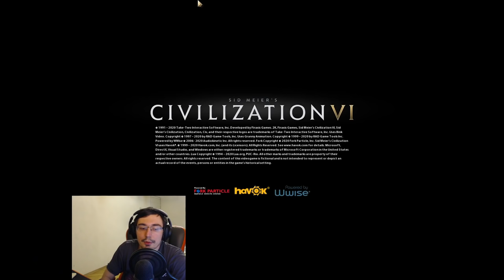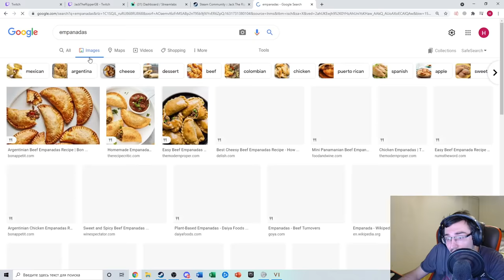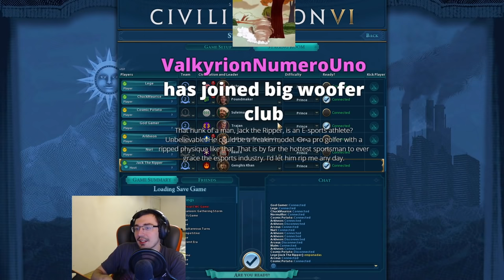CWC Hush vs Ulysse | Stream VOD #132 Civ6 Mongolia 4vs4